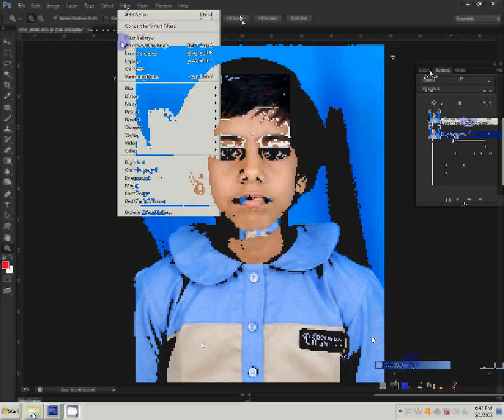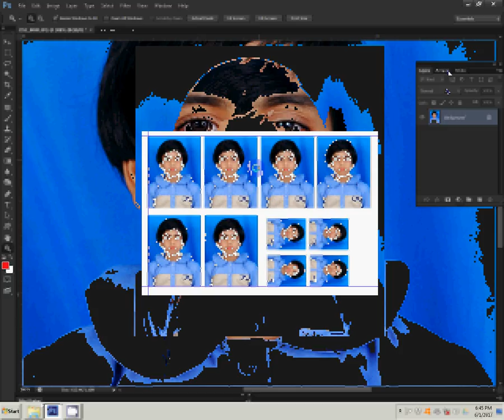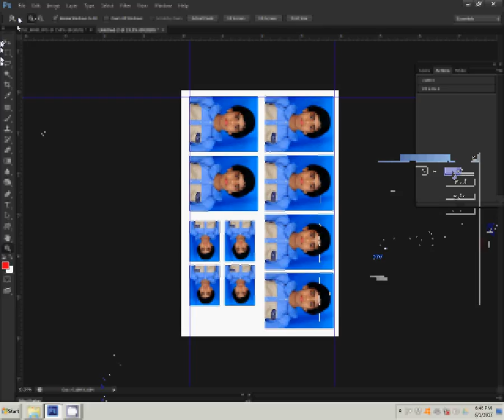how to create passport size photo in photoshop 7.0 cs6 cs5 |make 8 passport size photos in photoshop